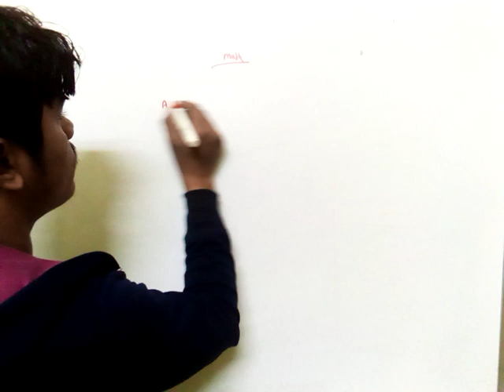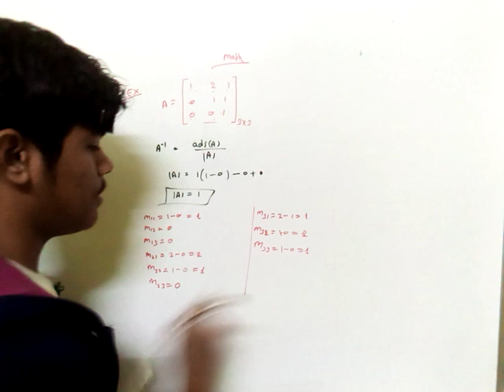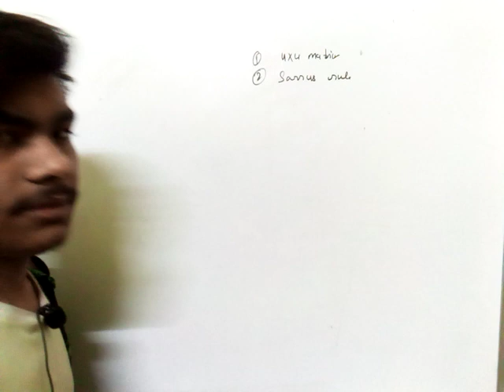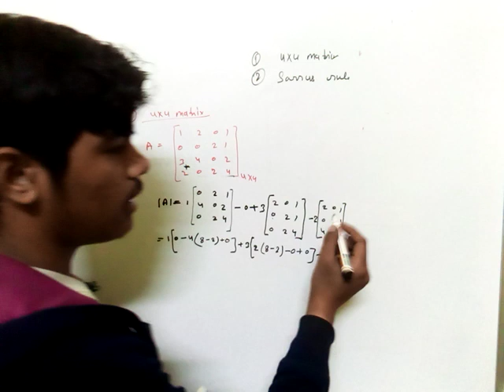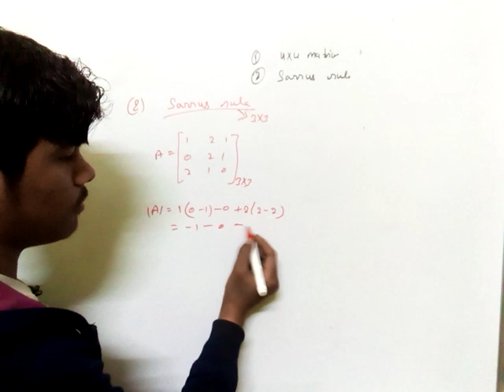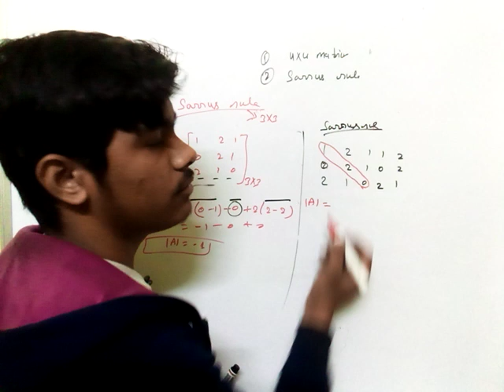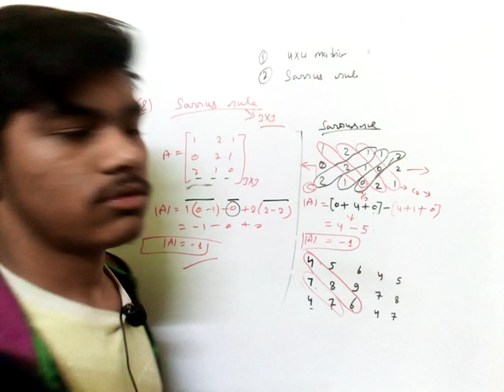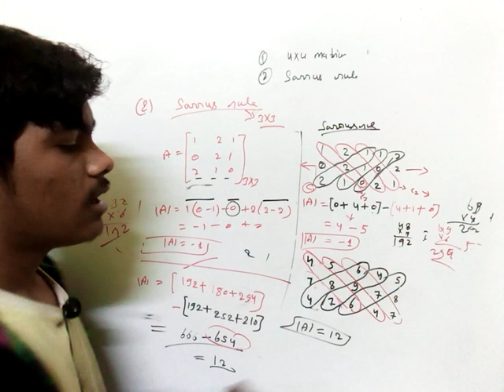4*4 ka Matrix or surras rule solve Lokesh Kumar